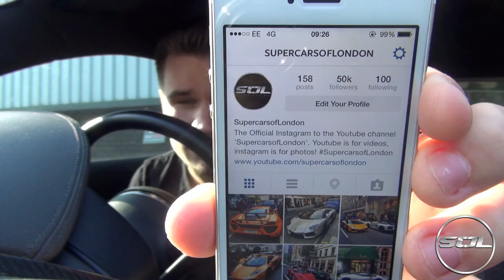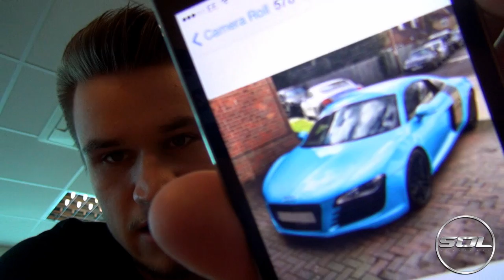New Audi R8 Wrap Vlog: Competitions & More!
Hey Guys! It's time for a quick Office update on my car, SupercarsofLondon and more! Enjoy!